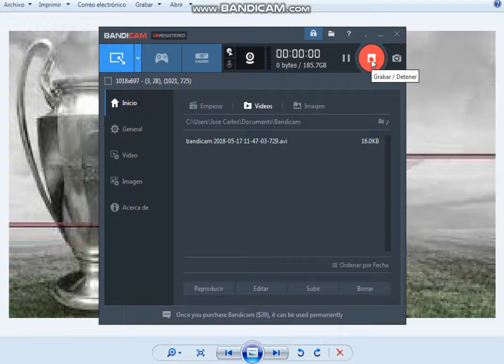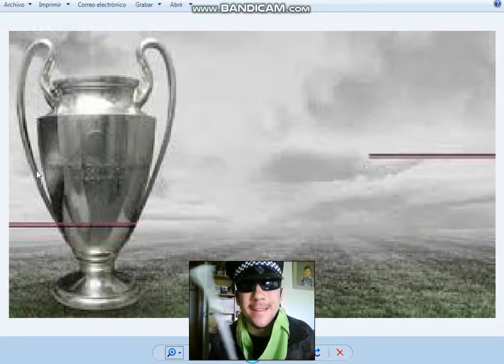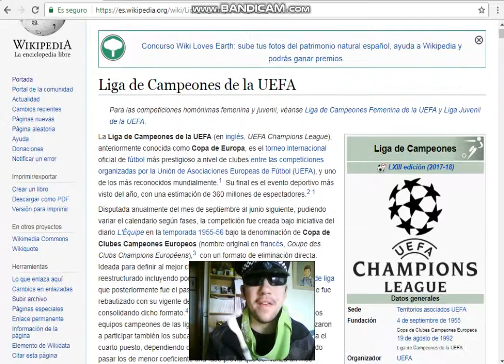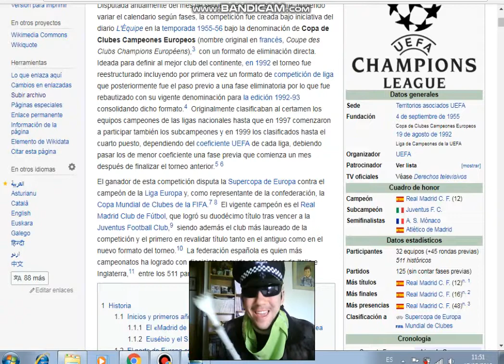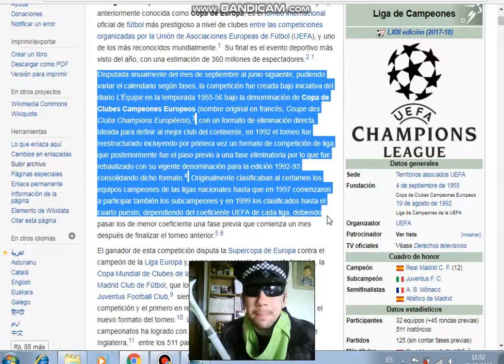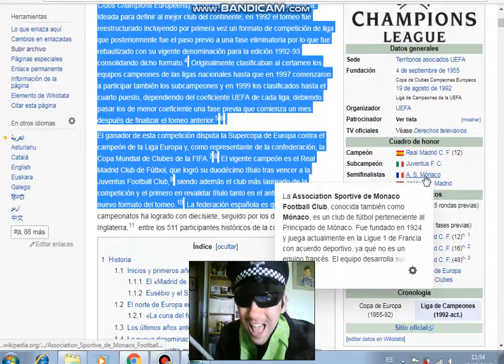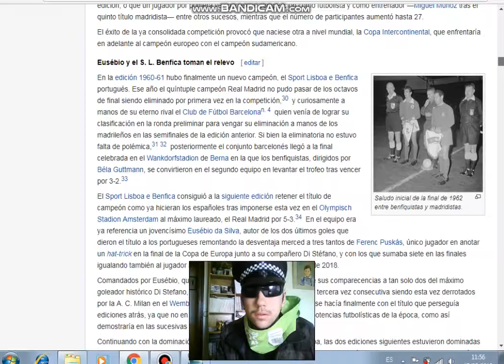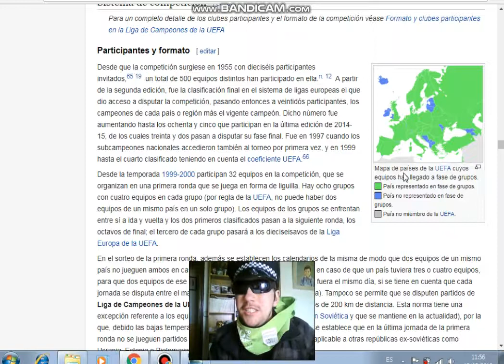Ritual De Campeones, Parte 1 - ME....PUES COMPRATE UN BURRO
YA QUE SE ENFRENTAN 2 GRANDES, COMO DEBE SER, UNOS VÍDEOS BREVES TRATANDO ANTES DEL PARTIDO, SOBRE LA CHAMPIONS Y CADA EQUIPO, EL LIVERPOOL Y EL REAL MADRID, EN LA GRAN FINAL DE KYIV, UCRANIA 2018, QUE SEA LO QUE EL FÚTBOL QUIERA QUE SEA, ASÍ PUES DICHO ESTÁ, SUERTE CAMPEONES, HASTA MÁS VER.